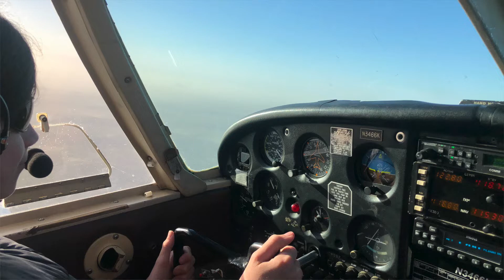Discovery Flight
Appears longer pants are not in the 2021 budget.